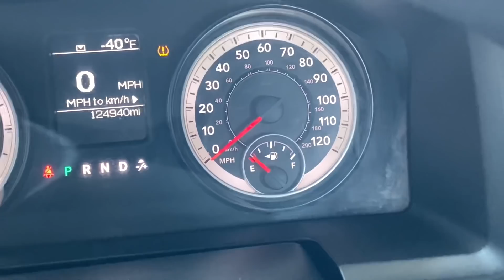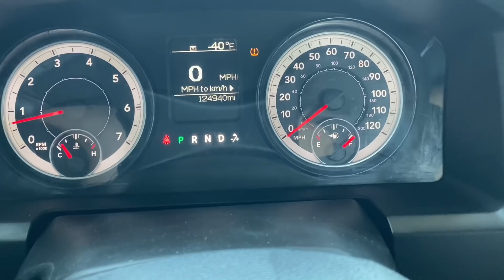Día Del Padre! Tickets a un Concierto???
Hola mi Nombre es